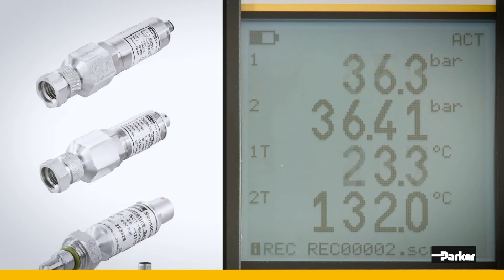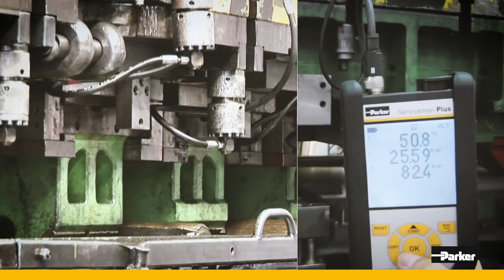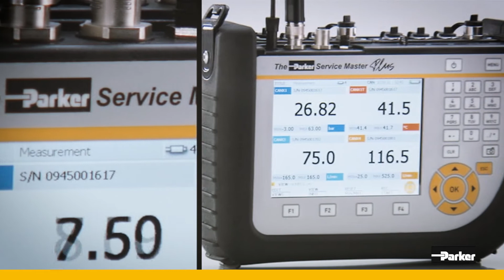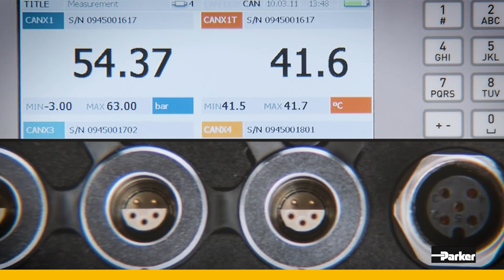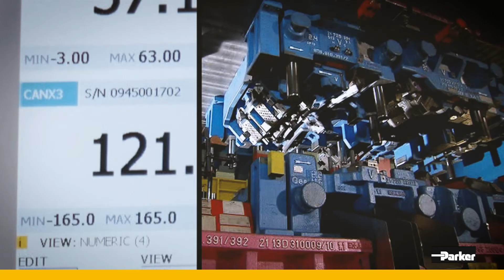Parker SensoControl, Equipos de Diagnostico y Monitoreo para Condiciones Críticas | Parker México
Los Equipos parker SensoControl serán tu mejor aleado para diagnostico y monitoreo de condiciones criticas en equipos tanto moviles como estaticos, gracias a su diseño compacto y extremadamente robuzto.